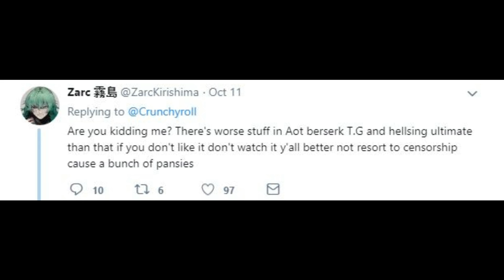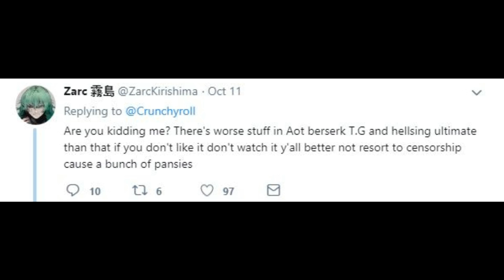Goblin Slayer was rated PG for CHILDREN and it TORE APART the Anime Community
Hopefully this cleared up a lot of the controversy surrounding this show and we can all get along. Once again we are reminded anime is not always for children.